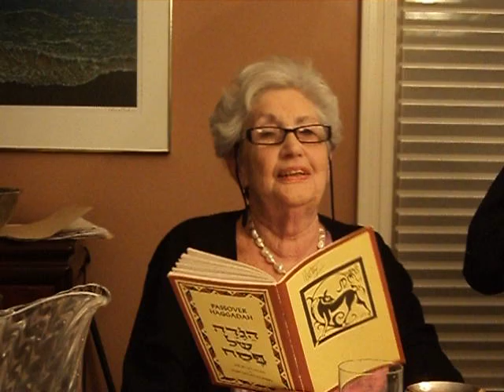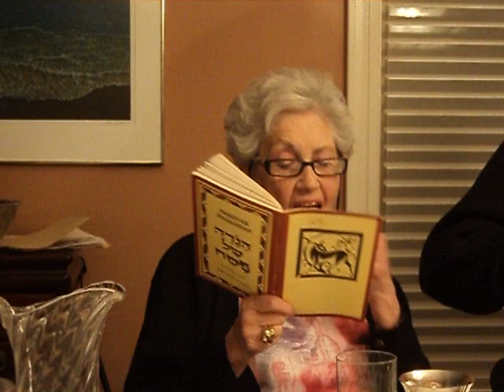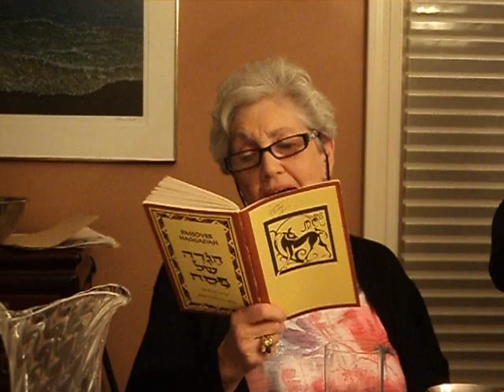Betty's Passover Yiddish Seder Song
Our grandmother at 83 performing a family favourite passover song in yiddish at our seder.